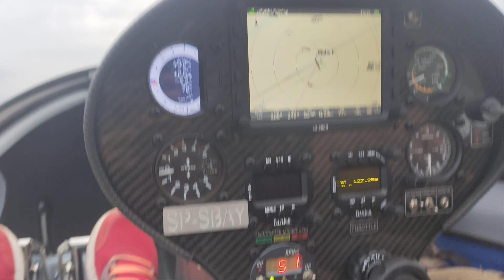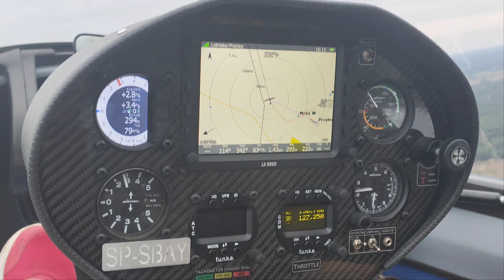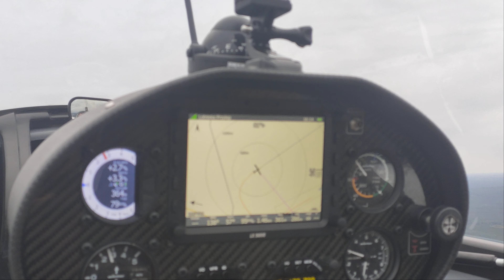My first Taurus glider flight... Poland trip 2022...